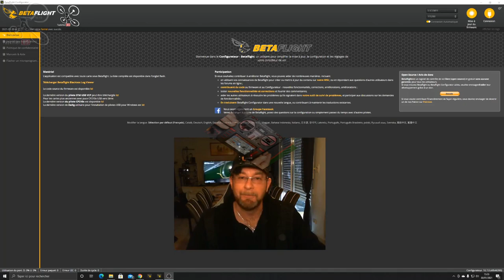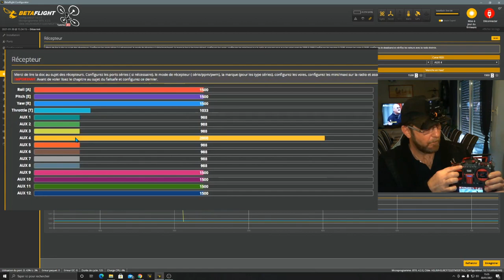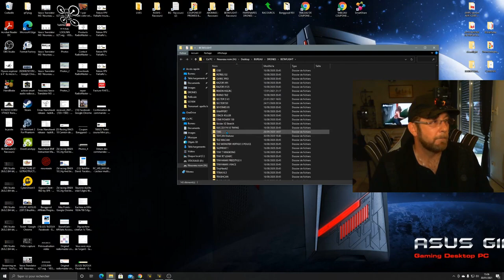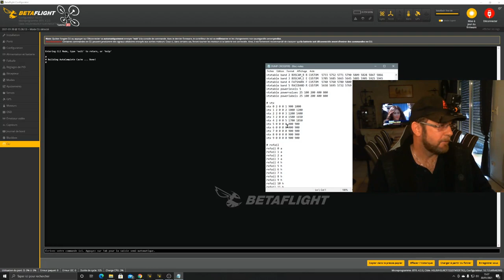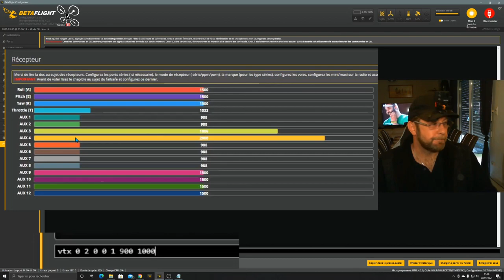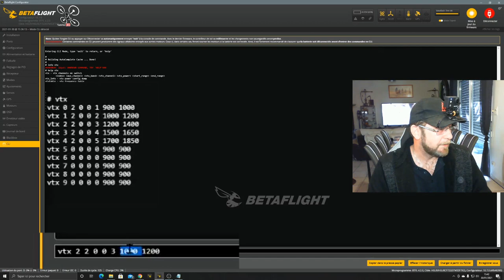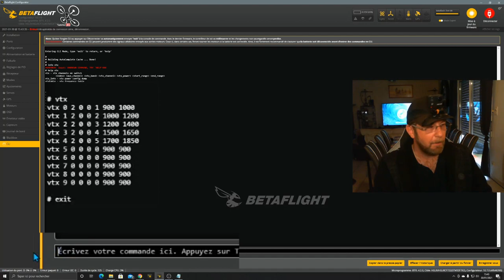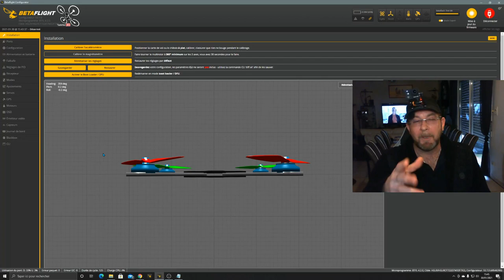Changer la puissance de son VTX EN PLEIN VOL ! - TUTO FR - Bien pratique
NOTATAZ : 20/20  J'adore !!!

Yep Les Amis, Vidéo surprise !
Trop Facile !!! ... Bon Tuto et merci à tous pour votre soutien .